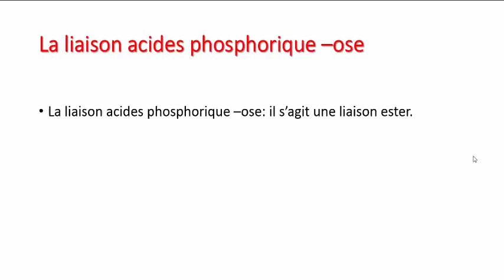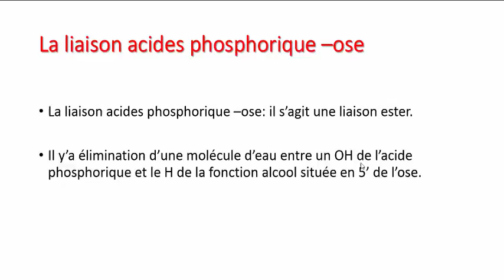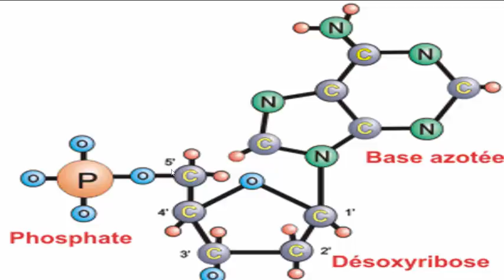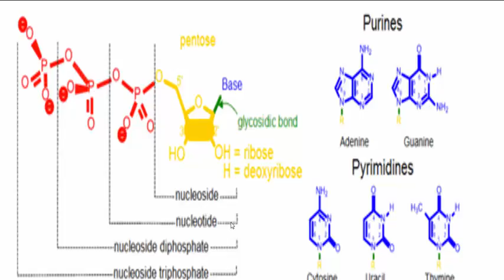جدييد!!!!و شيق!!! فيديو عن النكليوتيد ج 3 liaison ose-acide phosphorique